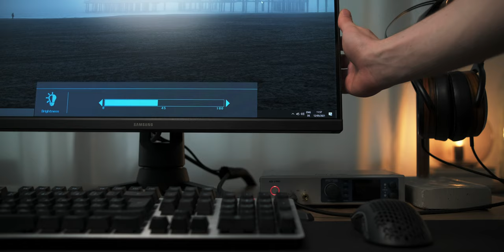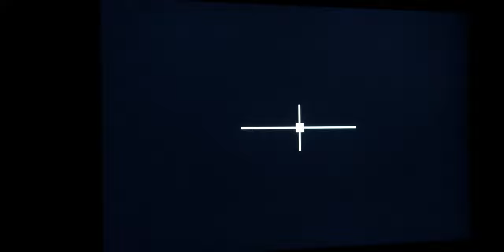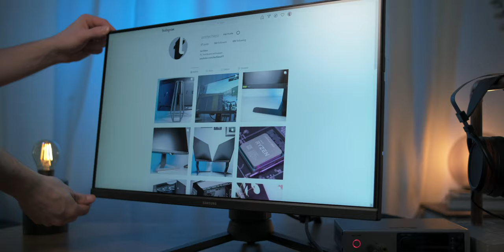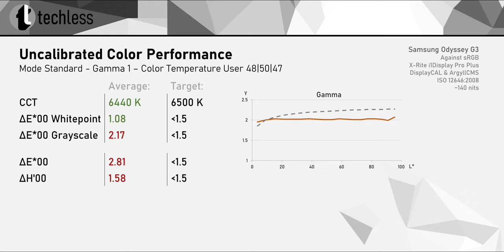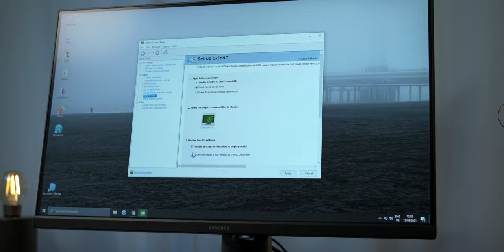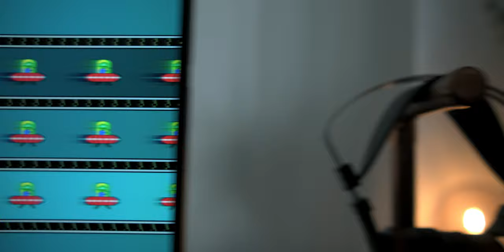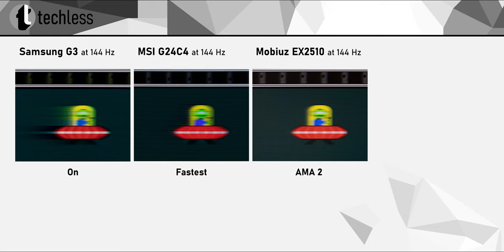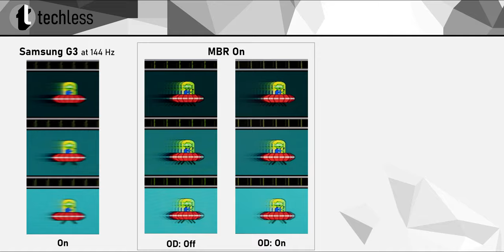Samsung G3 Review - How Much Contrast?!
It's a 144 Hz monitor with a 24" VA panel. This little gaming monitor actually has the highest contrast ratio I've measured to date.

Index:
0:00 - It's Flat
0:50 - Build Quality & Design
1:51 - Brightness
2:18 - Contrast & Backlight Uniformity
4:13 - Color Performance
5:53 - Recommended Settings
6:53 - Text Sharpness
7:13 - Refresh Rate & Adaptive Sync
8:20 - Ghosting & Motion Blur
10:17 - Conclusion